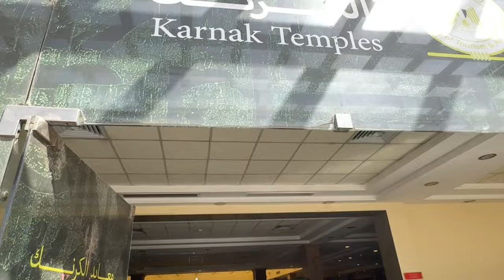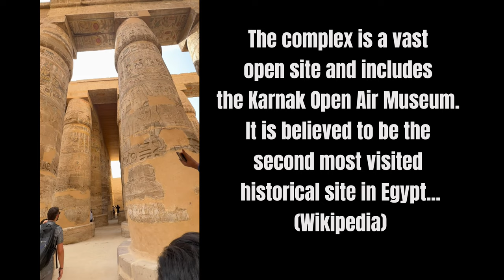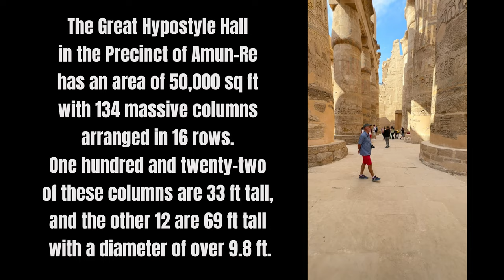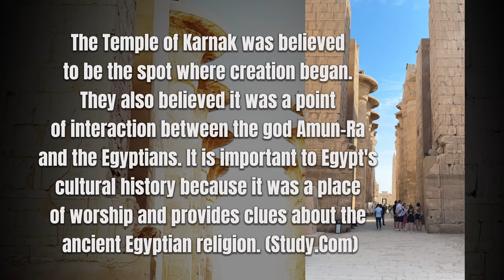Wowwww Columns and More Columns in Karnak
Egypt Series Ep7–Our Nile Cruise has not started and our guide takes us to another temple after Luxor. This is Karnak.